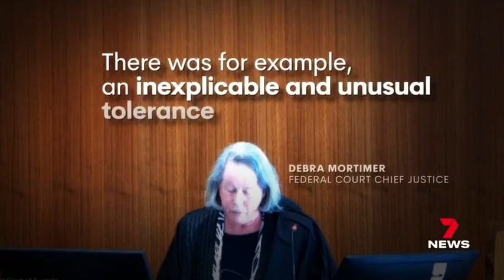Dvir Abramovich on CH7 News following the Brighton Secondary College Federal Court decision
Anti-Defamation Commission Chair, Dr Dvir Abramovich was interviewed on on CH7 Evening News following the Brighton Secondary College Federal Court decision.